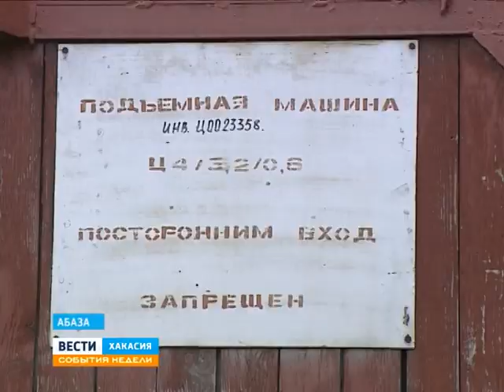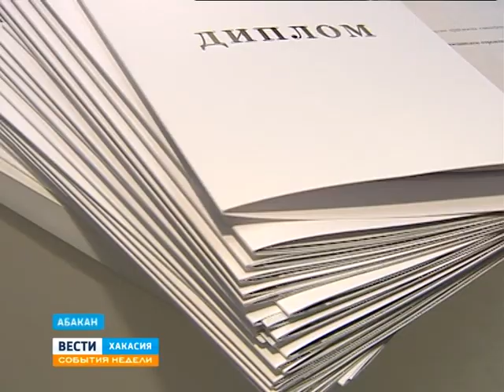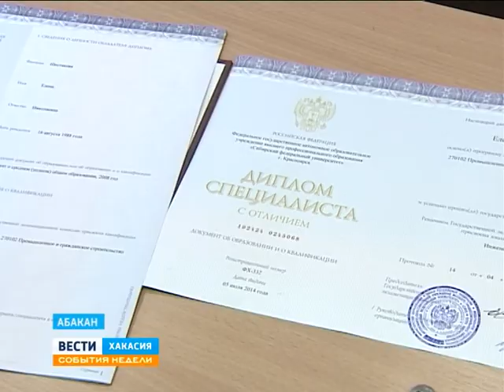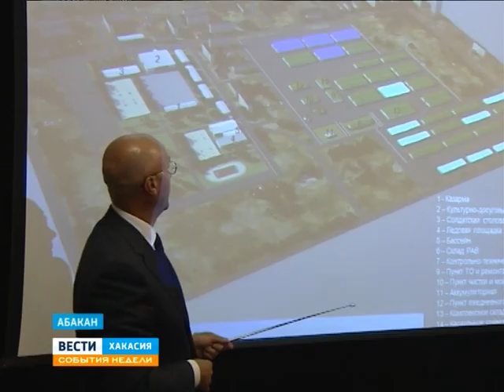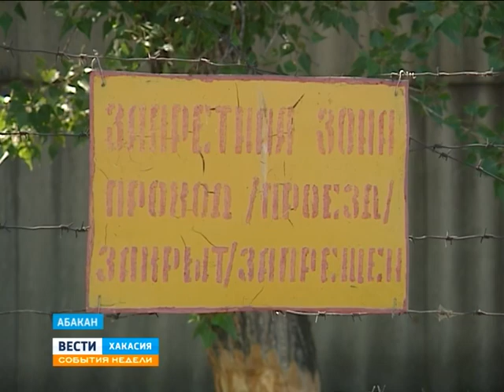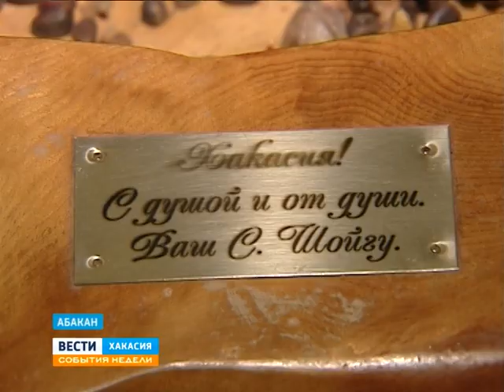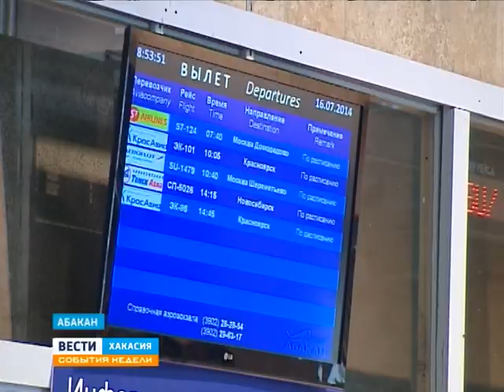20 07 14 События недели